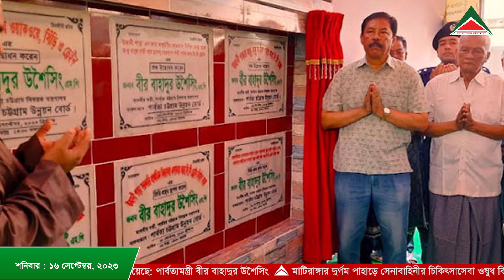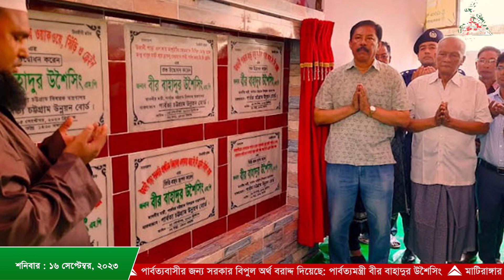আলোকিত রাঙামাটির আয়োজনে রাত ৮ টার সংবাদ